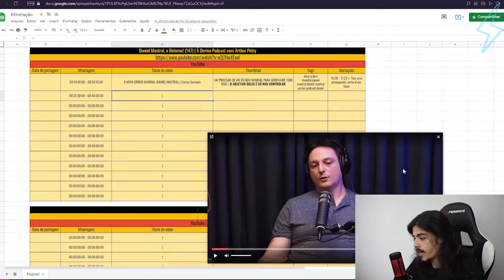A SENSAÇÃO DE TOMAR ANABOLIZANTE - RUBENS GOMES | Ultra Cortes Podcast